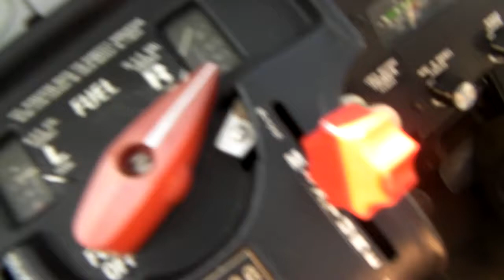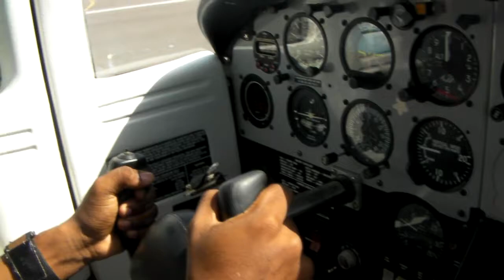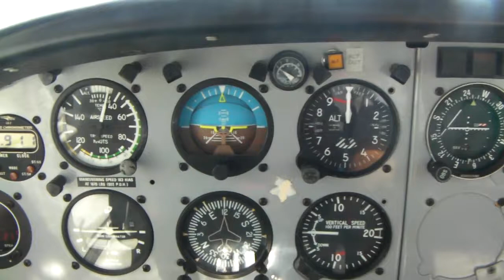Landing in Providenciales in Piper Tomahawk